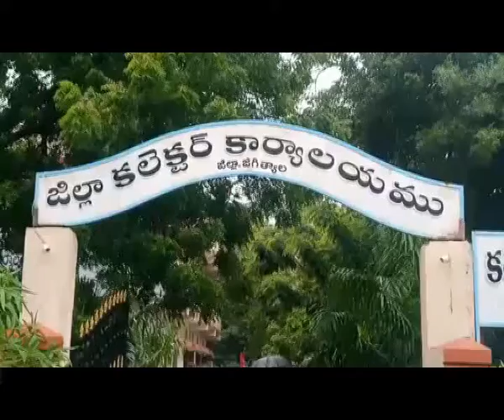02.08.19| DSC | Jagtial |జిల్లా కార్మిక ఐకాస ఆధ్వర్యంలో కలెక్టరేట్ ఎదుట ధర్నా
| Durga Siti Cable | News |జిల్లా కార్మిక ఐకాస ఆధ్వర్యంలో కలెక్టరేట్ ఎదుట ధర్నా